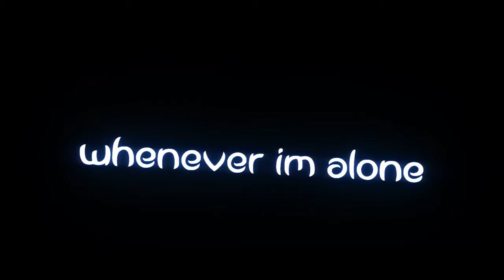80 SUBS GAMEPLAY (Obby) Rooms (Insane) (By Bacon and Kraw)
HEY GUYS THIS IS ANOTHER OBBY GAMEPLAY ON HOW TO BEAT ROOMS AND JUST TO PLAY IT FOR FUN. ALSO THIS IS THE 80 SUBS GAMEPLAY I WONDER WHOS GONNA PICK THE 90 SUBS GAMEPLAY.